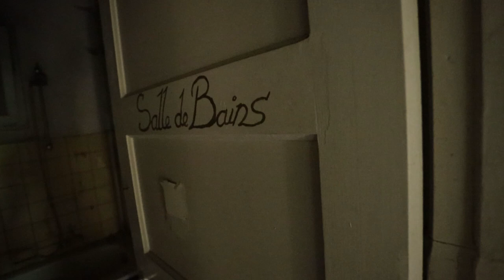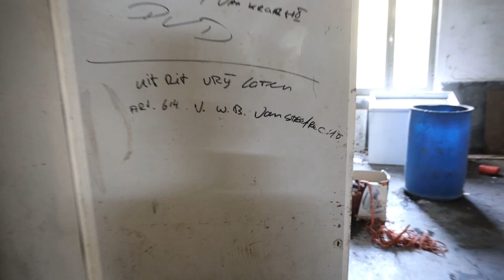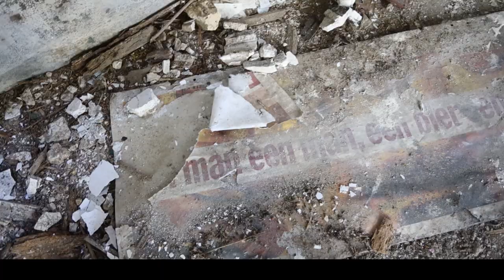[VLG52] Verlaten Hoeve (Boerderij) - Koets en een Boot gevonden! (Hoeve P)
Dit keer bezoeken wij een hoeve waar de decay zijn werk heeft gedaan.
Er valt nog veel leuke dingen te zien maar twee voorwerpen spannen wel de kroon.

0:00 Intro
0:19 Welkomstbericht.
0:34 Urbex content.
10:30 Koets.
11:15 Urbex content.
16:23 Boot.
17:27 Urbex content.
18:40 Outro.